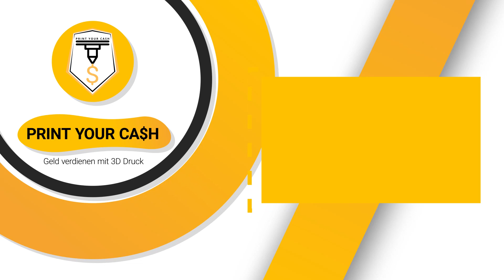3D Druck Kosten berechnen: So ermittelst Du sie richtig!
3D Druck Kosten: Wie kann ich möglichst genau meine Druckkosten ermitteln? Und was gilt es sonst noch so einfließen zu lassen? Diese Infos werden dich sicherlich überraschen! Anstatt 1000 Rechnungen aufzulisten geht es in diesem Video darum, sich klar zu machen, was du überhaupt berechnen solltest. Denn eines ist klar: Eine schöne Excel Tabelle ist wichtig. Aber du möchtest ja auch schließlich schon beim Erstellen des Angebotes die gröbsten und wichtigsten Finanzeckdaten im Hinterkopf haben, um deinem Kunden vielleicht sogar aus dem FF gewisse Preise zu nennen, oder? Dann ist dieses Video genau das richtige für dich. Viel Spaß!

Was wollen Paul und Marcel erreichen?
Ihre Mission ist eine Community aus 3D Druckern, die sich gegenseitig dabei unterstützt Geld zu verdienen. Hier ist JEDER willkommen! Egal ob nebenbei oder mit vollem Fokus. Zusätzlich gibt es viele gratis Tools und Tricks von Print Your Cash, damit du deinen Umsatz mit 3D Druck explodieren lässt!

Kennst du schon die Print Your Cash Tools?

✅ (GRATIS) Mit dem 3D Druck Business starten - Das Print Your Cash eBook

✅ Das Print Your Cash – Taschenbuch

Vielen Dank für´s Zuschauen und bis gleich!